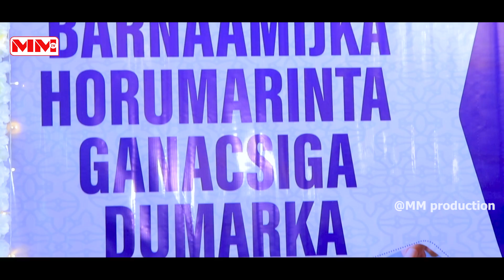Daah-furka Hodmiye 2 ee bangiga Amal Bank.